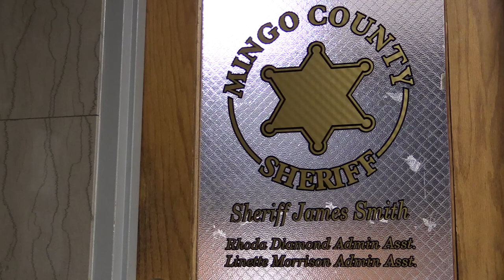Sheriff's office purchases new weapons for the first time ever